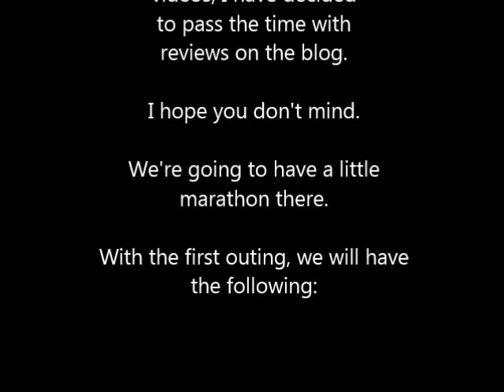NEW BLOG REVIEW: BILL AND TED'S EXCELLENT ADVENTURE (1989)